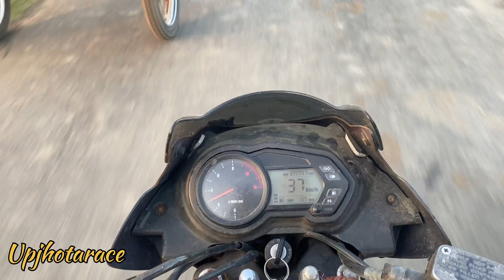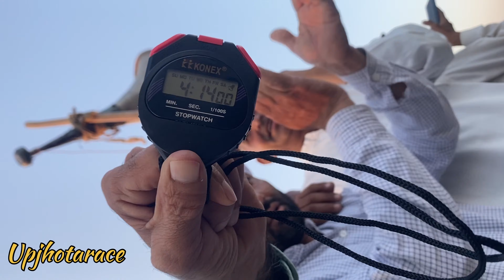सिलावर रेस में धर्मेंद्र डूँगर के झोटे की पूरी वीडियो पिकअप से लेकर मॉड और इनाम तक की वीडियो 🏆🏆🥇